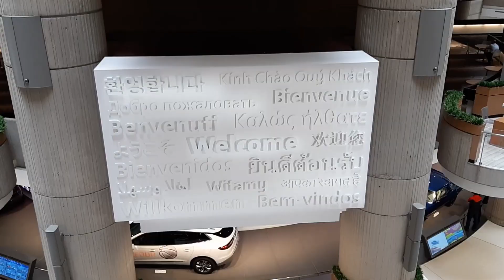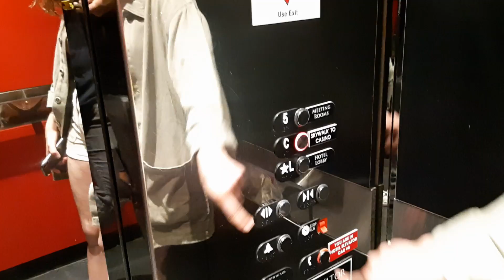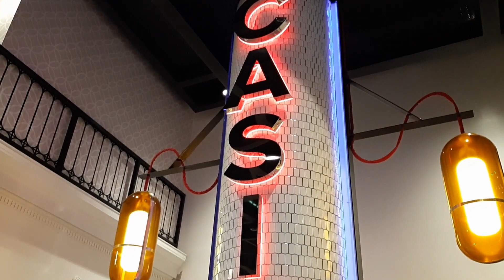Amerika Work and Travel | Detroit Gazino | Araba Fuarı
Work And Travel Programi ile Amerika'ya geldim ve Amerika turuma basladim. Bu videoda Amerika'nın en buyuk sanayi şehri olan Detroit'i geziyorum. Araba devi GMC'nin araba fuarına ve Greek Casino'ya gidiyorum. Yasak bolgede gizli cekim yaptim ve guvenlige yakalandim. Chevrolet'in lego arabasini ve spor arabalari gordum. Sehir merkezinde bulunan tarihi gokdelenin icine girdim ve bu tecrubelerimi sizinle de paylaşmak istedim.
İyi Eglenceler.